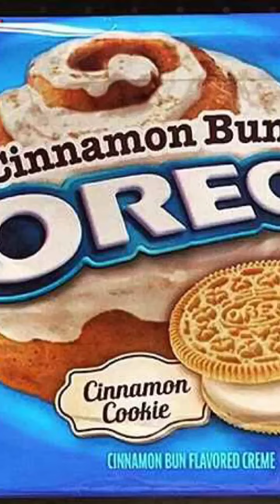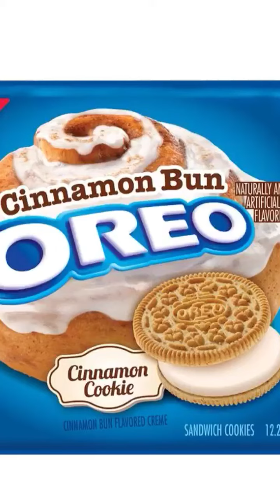CINNAMON BUN OREO TASTE TEST!